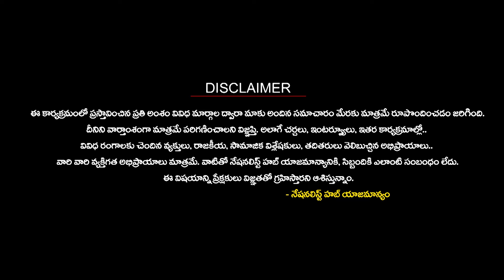Lokmanthan 2024: Union Minister Bandi Sanjay Speech | Foreign Culture | Sanatana Dharma | N Hub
Lokmanthan 2024: Union Minister Bandi Sanjay Speech | Foreign Culture | Sanatana Dharma | Nationalist Hub
Please Follow The Nationalist Hub WhatsApp Channel: -

Our Company account details :
IFSC Code: HDFC0008045